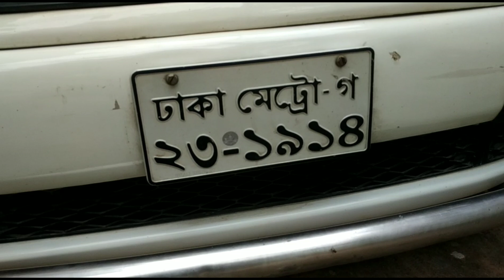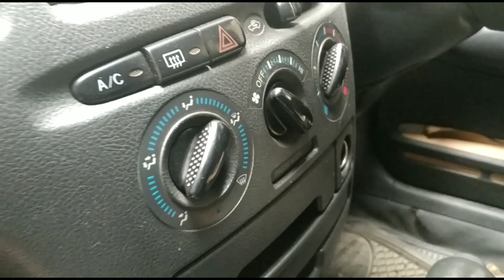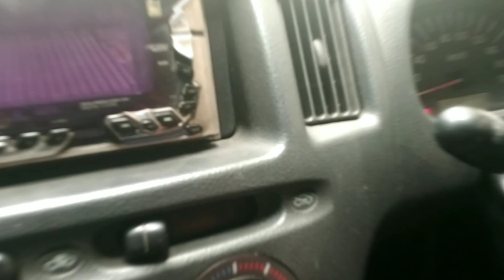ভাল মানের Toyota Probox GL গাড়ি কিনুন | Second Hand Toyota Probox GL Price in Bd । 2019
আমাদের গাড়ি ও বাইক হাটের ফেসবুক পেজ- এখানে হাটের সকল তথ্য পাবেন

গাড়ি কেনার জন্য যোগাযোগ করুন- - Mahinur zaman Piyal 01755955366

আপনাদের প্রতিষ্ঠানের কোন ভিডিও করাতে চাইলে যোগাযোগ করুন-